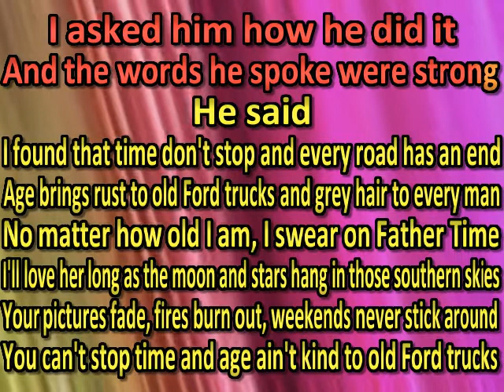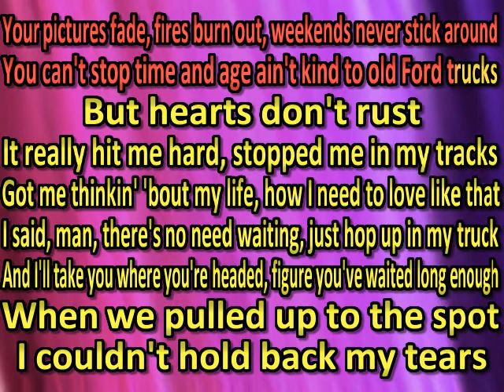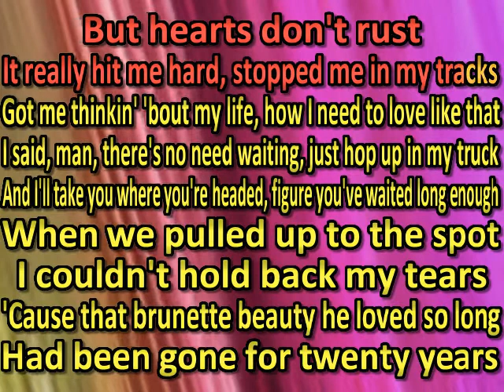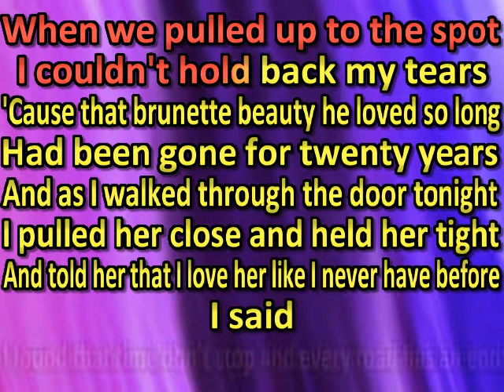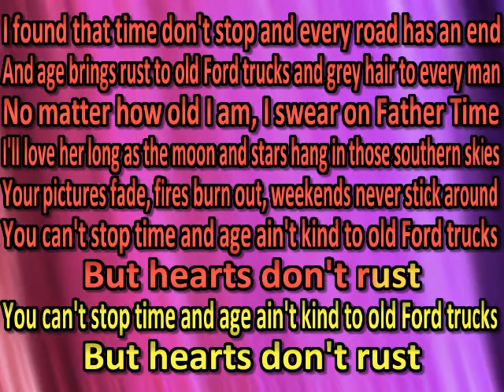Brandon Davis - Hearts Don't Rust (karaoke) (by request)